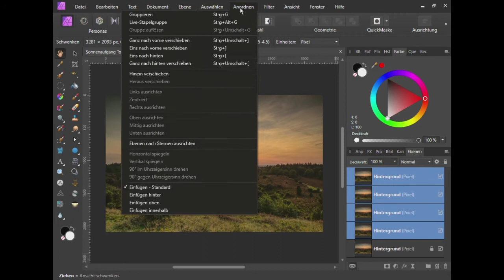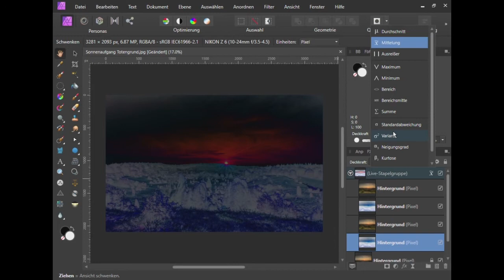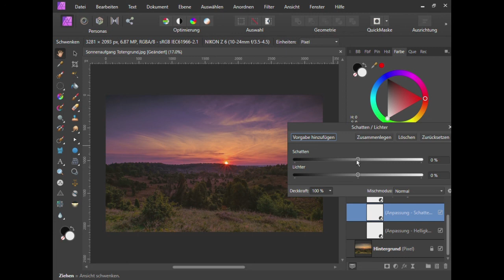In Affinity Photo ein Bild natürlich umfärben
Über eine Live-Stapelgruppe und verschiedenen Anpassungseben ein Bild in Affinity Photo natürlich umfärben.